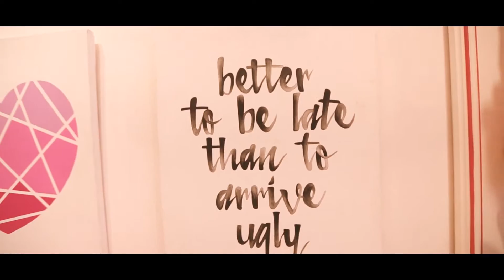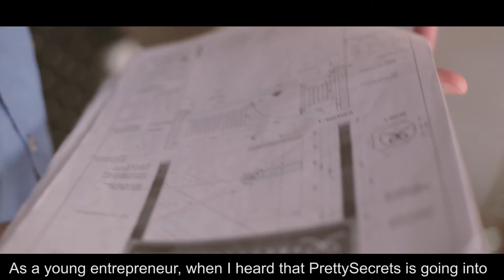Make it Big with India’s Best Franchise Business Opportunity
India’s fastest growing lingerie brand, PrettySecrets has a unique brand and product offering  -  the ultimate fusion of function / quality and fashion at a price range that is affordable and pocket friendly to the ever changing needs of the bold and stylish women of today's India. PrettySecrets aims to constantly innovate and develop its products to upgrade the Indian lingerie market, providing umpteen choices to customer across a vast range of lingerie, nightwear, swimwear and activewear. With attractive and impressive returns on a moderate business investment, complete supply chain management and operation and marketing support & a one of a kind format aided by technology and data, partnering with PrettySecrets makes a compelling business proposition.

If you share the same ideals of running a business and wish to be associated with us then write to us as this is your chance to make it big with the most ideal franchise business opportunity.